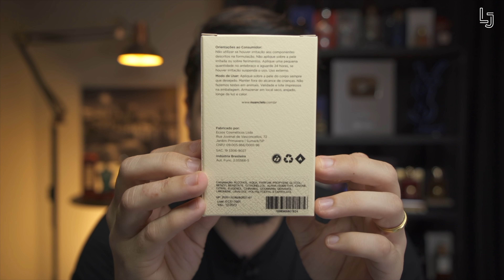Perfume Masculino ASSINATURA FRESCO E MUITO ELOGIADO! FJORD Nuancielo (Percival Parfums de Marly)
ANMY PERFUMES

ÉPOCA COSMÉTICOS

SAPIENTIAE NICHE

NUANCIELO PERFUMES

THERA PERFUMES

PAR FUN